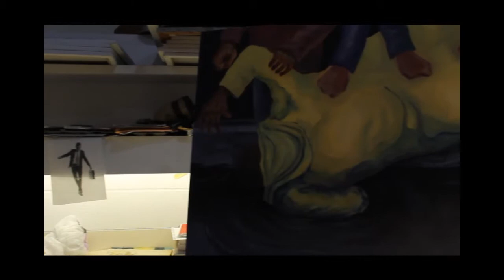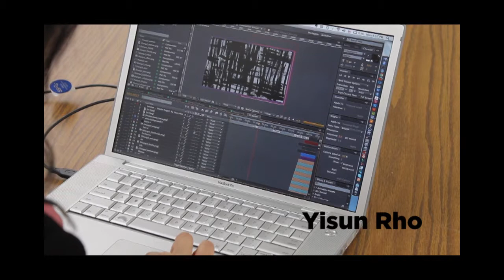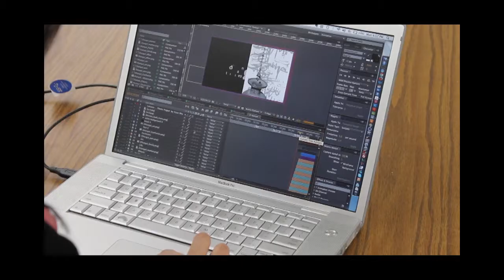Meet the Artists of the Lehman College MFA Program 2014